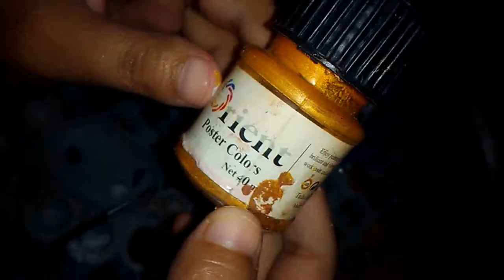Bottle aquarium decor || at home || Vlogger Mano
How to make an aquarium for decoration.  Aquarium at home for decoration